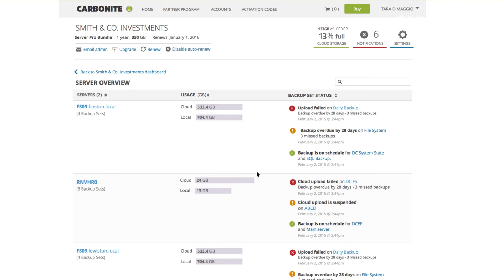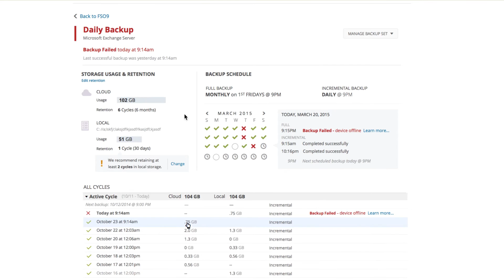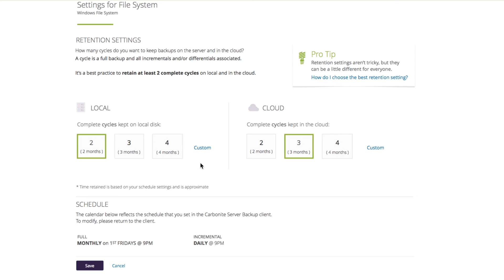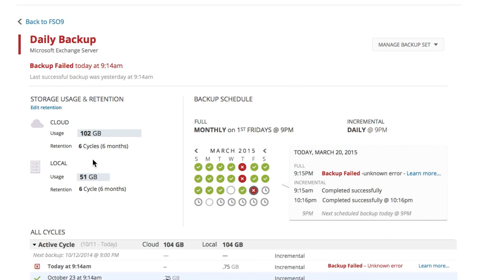How does the Carbonite Server Backup 5.2 release work?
Carbonite's Product Marketing team demos the newest features in the latest release of Carbonite Server Backup.